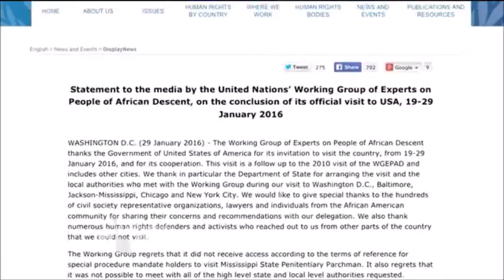US Reparations to African Americans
From DemocracyNow!: A United Nations working group says the United States should consider reparations to African Americans whose ancestors were enslaved as part of trans-Atlantic slave trade. The U.N. Working Group of Experts on People of African Descent released its recommendations after spending a week meeting with African Americans across the United States, including in Baltimore, Chicago, New York City, D.C. and Jackson, Mississippi. The fact-finding mission’s chair, Mireille Fanon-Mendès France, said, "The legacy of enslavement, racial subordination and segregation, racial terrorism and racial inequality in the U.S. remains a serious challenge as there has been no real commitment to reparations and to truth and reconciliation for people of African descent."
The entire DemocracyNow! Program aired on Tuesday, February 2, 2016 is available